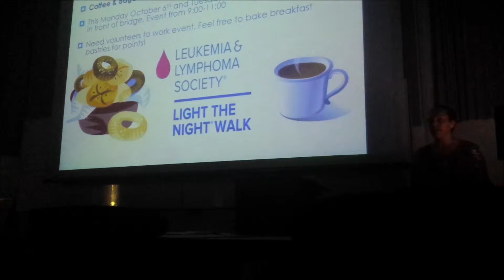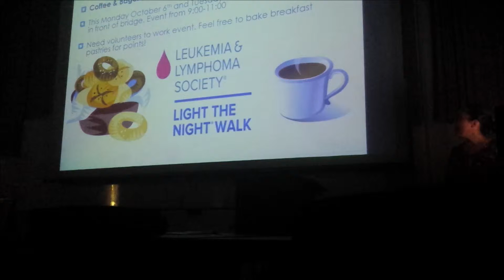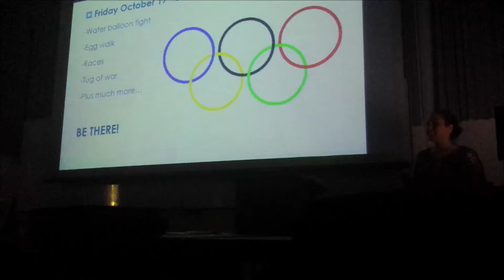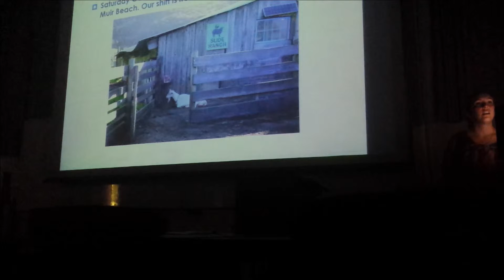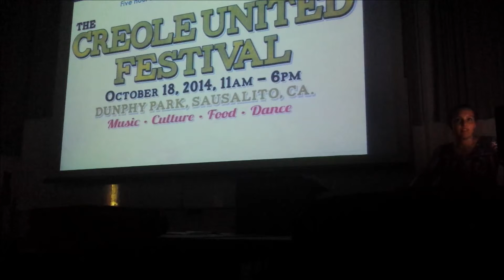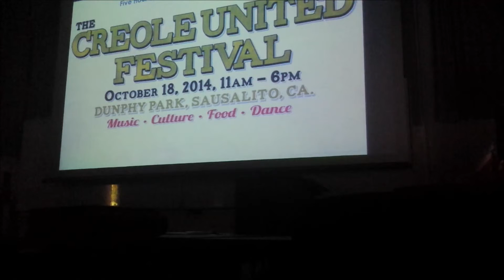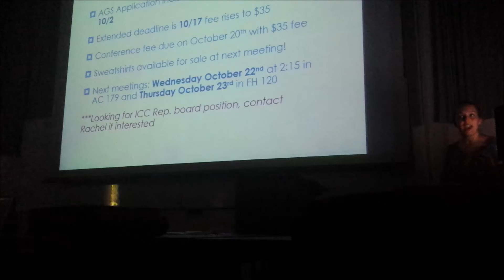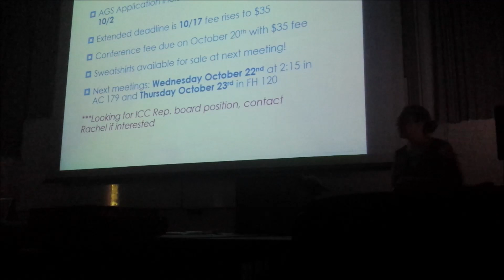2014 Fall General Meeting #3